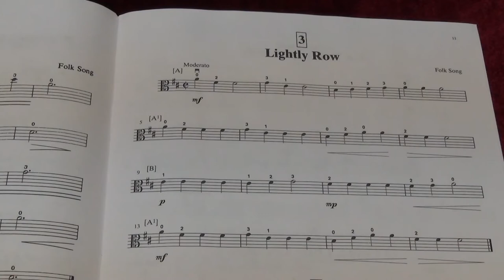Suzuki Viola School Vol.1 No.3 Lightly Row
No.3 Lightly Row
Played by Mike Chau